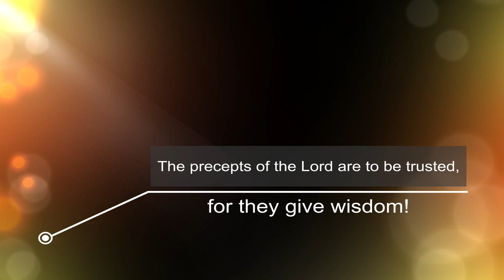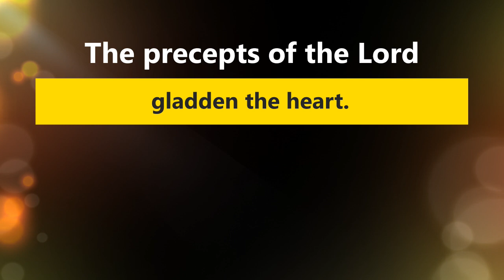The precepts of the Lord gladden the heart - Psalm 18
The Responsorial Psalm for the 26th Sunday in Ordinary Time (Year B).   You can find the dots here: